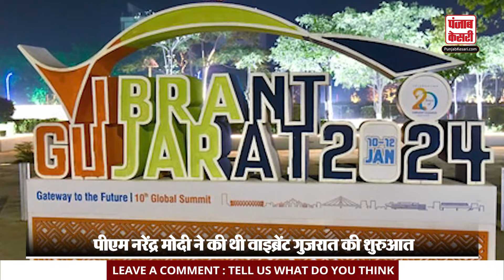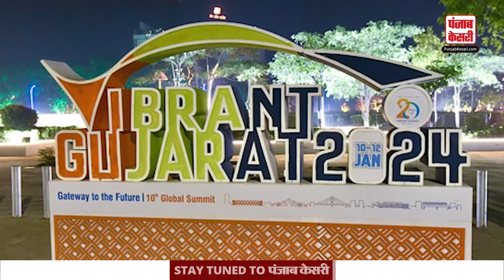Vibrant Gujarat के लिए सबसे ज्यादा MOU कहां हुए हैं साइन,Kutch चैंबर ऑफ कॉमर्स के अध्यक्ष से सुनिए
Gujarat's much talked about global business summit Vibrant Gujarat has started on Wednesday. PM Narendra Modi addressed here and talked about the resolution of a developed India at the time of the country's independence in 2047.